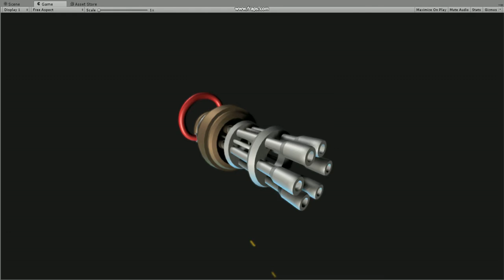Blender + Unity Interactive Gatling Gun